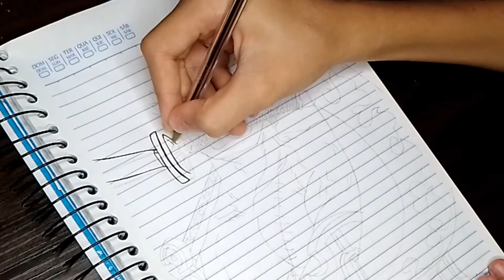Desenhando Zoro (One Piece) rabisco de Bic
APRENDA A DESENHAR QUALQUER PERSONAGEM DE ANIME!!!🔥

Este vídeo é um speeddraw de um desenho do Zoro do anime One Piece